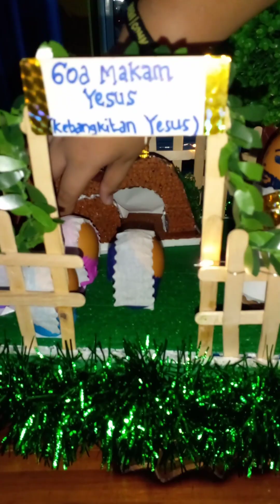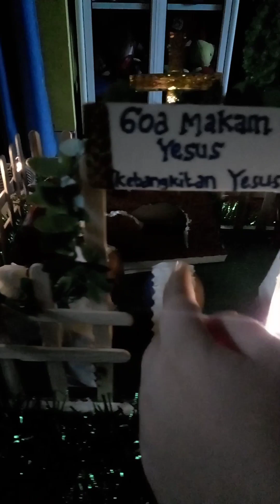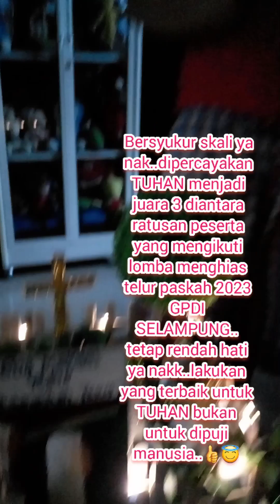membuat hiasan telur paskah ala odan..mudah ditiru lhoo..yuk tonton..👍😇👨‍👨‍👧‍👦